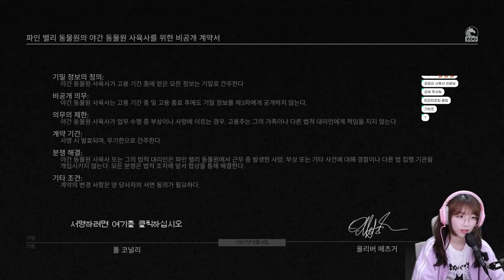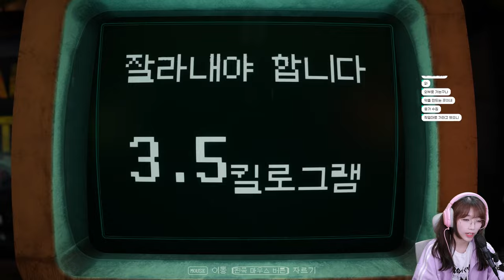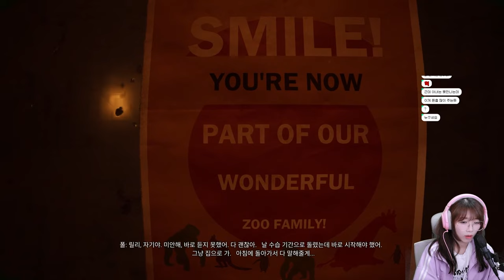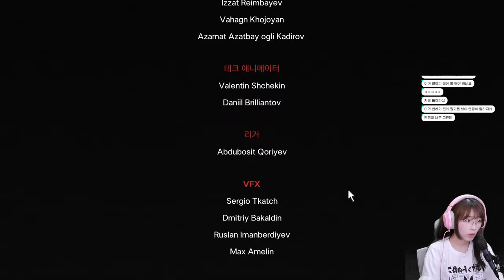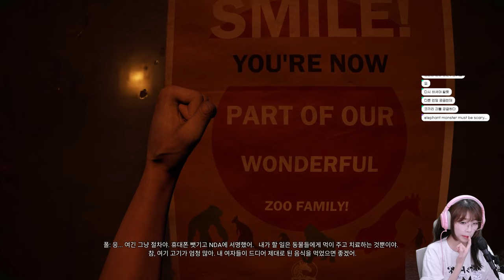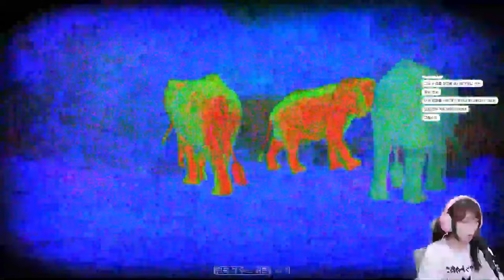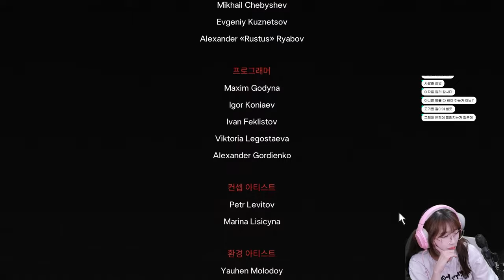한밤중 동물원에서 생긴일! 사육사가 되어 비밀을 파헤치는 신작 공포게임 [ 🦘주코시스 / zoochosis ]